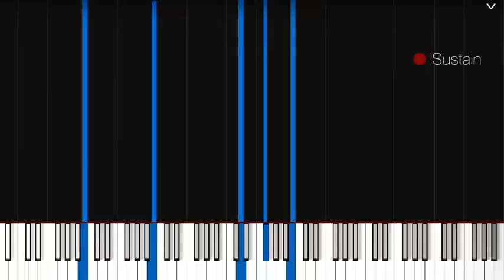Wicked Game piano tutorial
How to play Wicked Game [Chris Isaak] piano tutorial MIDI Synthesia easy/intermediate version. Tutorial by William Haviland Piano. Sheet music for original

How to play Wicked Game [Chris Isaak] piano tutorial MIDI Synthesia easy intermediate version. Piano cover tutorial by William Haviland.

Thank you for listening to my piano music 😚🎹

Wicked Game piano
Wicked Game tutorial